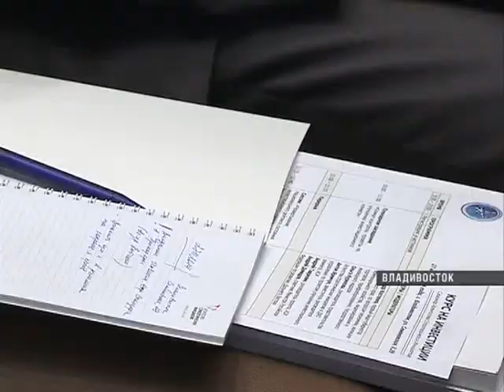В Приморье провели мониторинг инвестиционной привлекательности